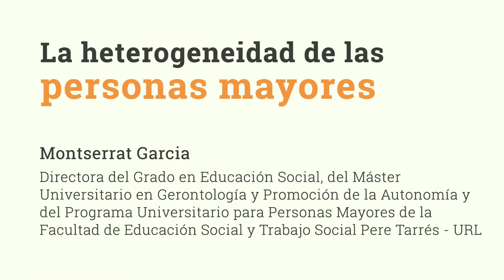La heterogeneidad de las personas mayores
Cuando pensamos en una persona mayor nos viene a la cabeza a alguien con el pelo blanco, con arrugas o que lleva bastón. Pero piensais realmente que las personas mayores son un grupo homogéneo? Montserrat García, directora del Grado de Educación Social de la Facultad de Educación Social y Trabajo Social Pere Tarrés - URL, nos cuenta que a pesar del peso simbólico que acompaña a este grupo de edad, cada una de las personas que lo conforma es única y tiene una trayectoria vital que la hace diferente a cualquier otra.

Montserrat Garcia es también directora del Máster Universitario en Gerontología y Promción de la Autonomía y del Programa Universitario para Personas Mayores de la Facultad de Educación Social y Trabajo Social Pere Tarrés - URL.